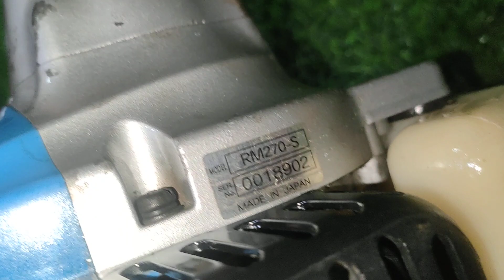23-6 Lô U12 máy giá 1tr2 LH 0972949527 có Zalo , Robin 4thì + Shindaiwa 270 + TG28 tum lớn + TL261,,